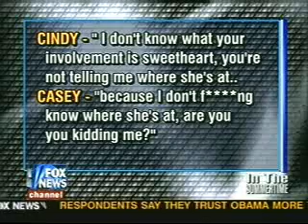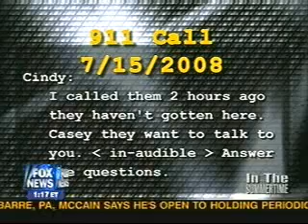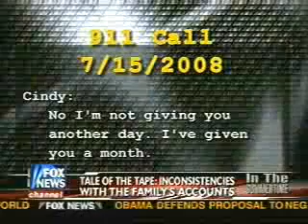Caylee Marie Anthony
geraldo /fox July 26th, 2008